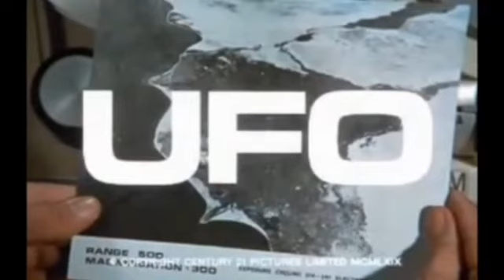SE TERMINA LA TRILOGÍA DE LOS EXTRATERRESTRES: UFO (1970)